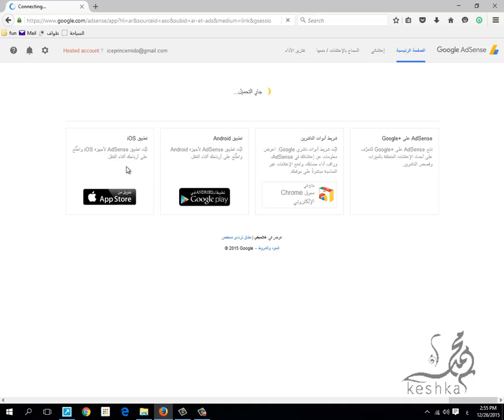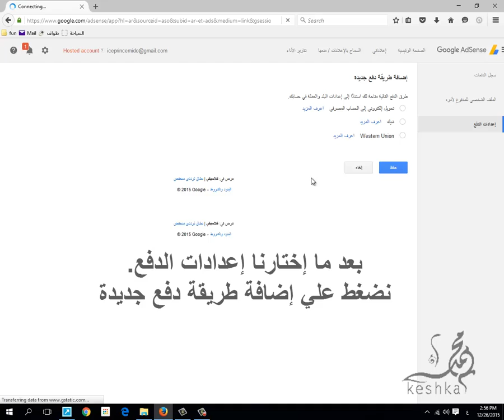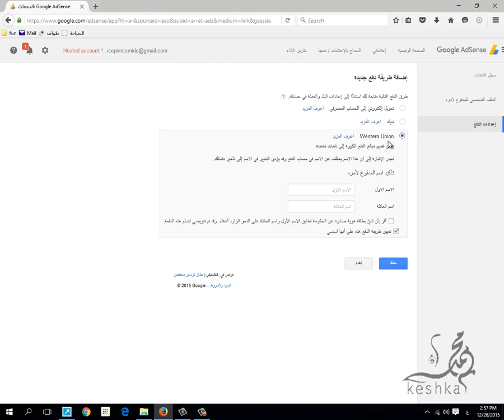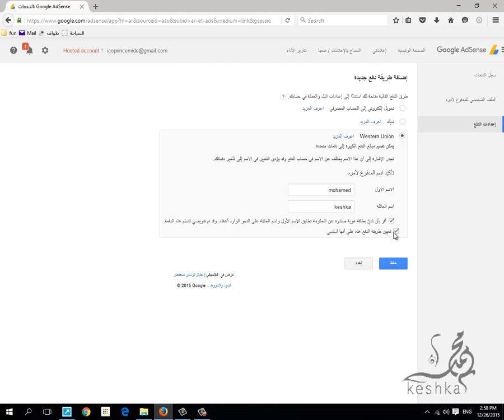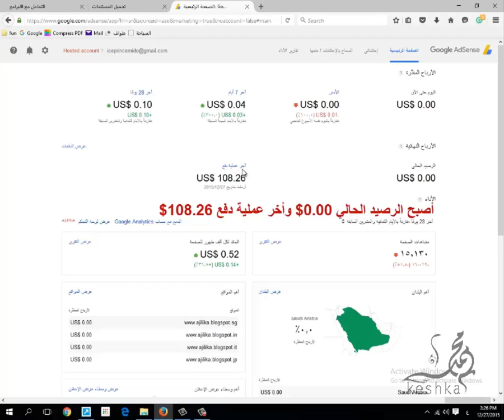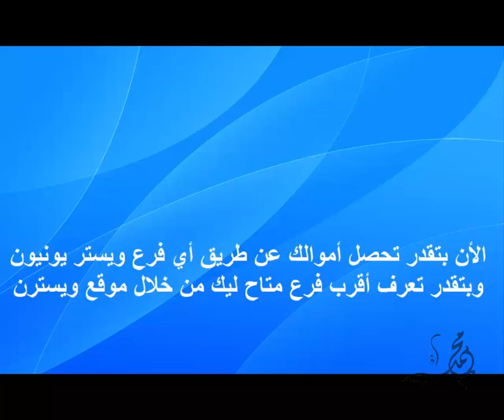اعداد طريقة الدفع adsense + استلام دفعة من خلال ويسترن يونيون